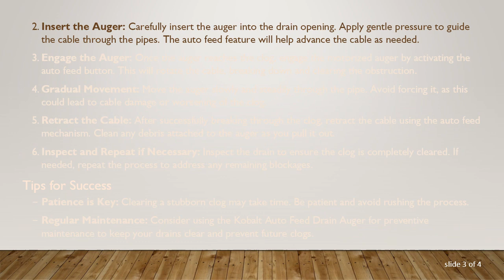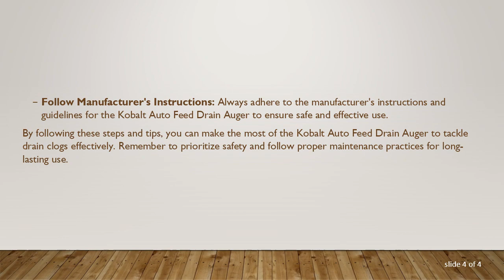A Guide to Using the Kobalt Auto Feed Drain Auger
Summary: Learn how to effectively use the Kobalt Auto Feed Drain Auger with this comprehensive guide. Discover step-by-step instructions and tips for efficient drain cleaning.

Drain clogs are a common household issue that can be both frustrating and inconvenient. Fortunately, tools like the Kobalt Auto Feed Drain Auger can help you tackle these problems efficiently. In this guide, we will walk you through the process of using the Kobalt Auto Feed Drain Auger to clear clogs and keep your plumbing system in top condition.

Getting Started

Safety First: Before you begin, ensure your safety by wearing appropriate protective gear such as gloves and safety glasses.

Inspect the Drain: Identify the location of the clog and inspect the drain to determine the severity of the blockage. Remove any visible debris near the opening.

Prepare the Auger: Familiarize yourself with the Kobalt Auto Feed Drain Auger. Ensure it is in good condition and that the cable is securely attached.

Using the Kobalt Auto Feed Drain Auger

Adjust the Cable Length: Set the desired length of the cable by adjusting the auto feed mechanism. This ensures that the auger reaches the clog without unnecessary slack.

Insert the Auger: Carefully insert the auger into the drain opening. Apply gentle pressure to guide the cable through the pipes. The auto feed feature will help advance the cable as needed.

Engage the Auger: Once the auger reaches the clog, engage the motorized auger by activating the auto feed button. This will rotate the cable, breaking down and clearing the obstruction.

Gradual Movement: Move the auger slowly and steadily through the pipe. Avoid forcing it, as this could lead to cable damage or worsening of the clog.

Retract the Cable: After successfully breaking through the clog, retract the cable using the auto feed mechanism. Clean any debris attached to the auger as you pull it out.

Inspect and Repeat if Necessary: Inspect the drain to ensure the clog is completely cleared. If needed, repeat the process to address any remaining blockages.

Patience is Key: Clearing a stubborn clog may take time. Be patient and avoid rushing the process.

Regular Maintenance: Consider using the Kobalt Auto Feed Drain Auger for preventive maintenance to keep your drains clear and prevent future clogs.

Follow Manufacturer's Instructions: Always adhere to the manufacturer's instructions and guidelines for the Kobalt Auto Feed Drain Auger to ensure safe and effective use.

By following these steps and tips, you can make the most of the Kobalt Auto Feed Drain Auger to tackle drain clogs effectively. Remember to prioritize safety and follow proper maintenance practices for long-lasting use.